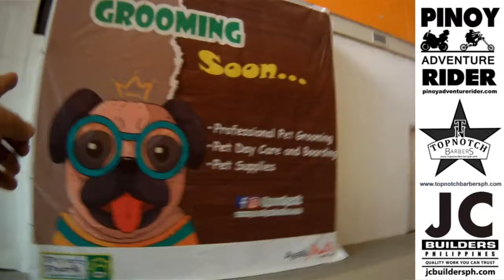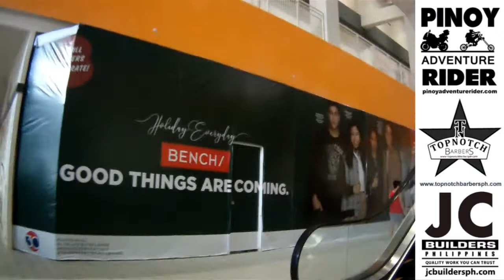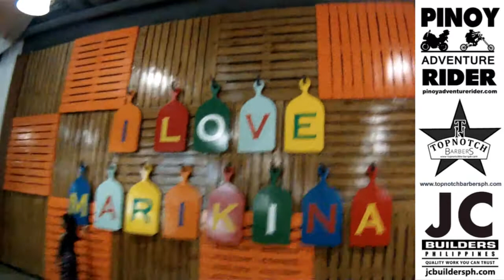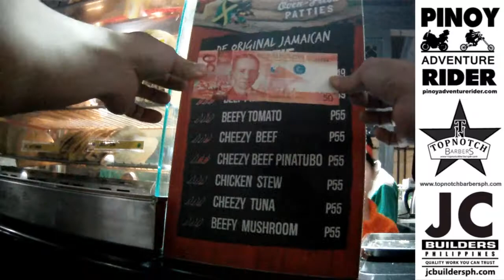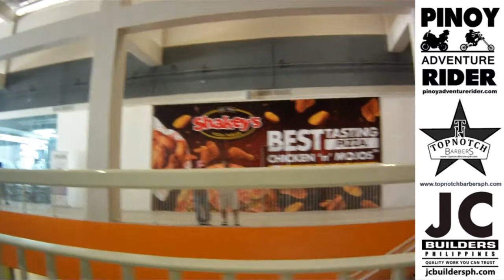Walk-Around Inside Ayala Malls MARIKINA ~ Nov. 28, 2017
The mall opened Nov. 28. Not all stores are open yet. It is still enjoyable to visit now. Puregold will open on Dev. 8.

We are now 40 people in the team from all ages and walks of life. All
adventurers are welcome to join. Whether you are a jogger, climber, hiker, biker, rider, driver or just a foodie and you think you can do great things by helping others and sharing your time, effort and knowledge, you are MOST WELCOME to join the team.